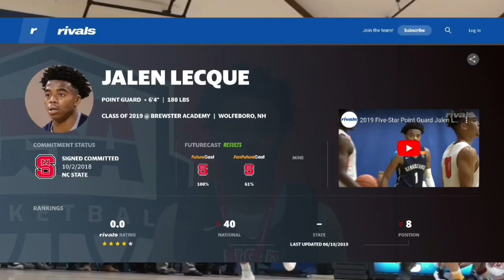What Happened to Jalen Lecque?